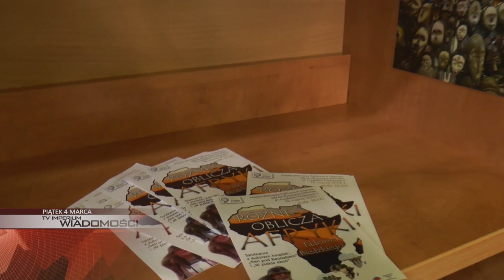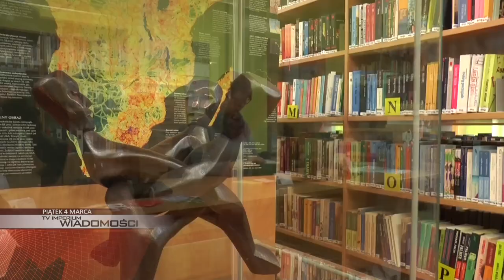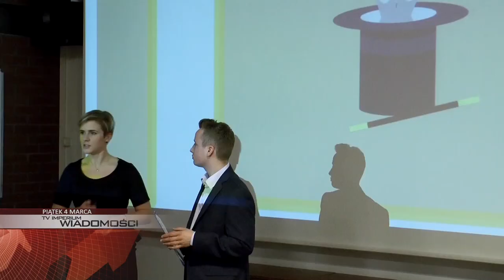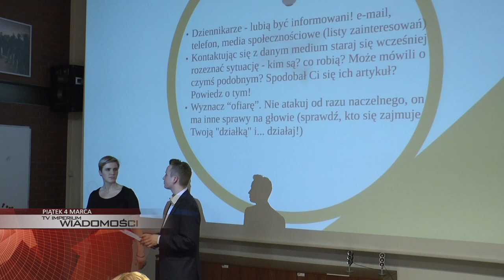PIĄTEK: TV Imperium udziela wskazówek, Afryka w bibliotece, znajdź swoją siłownię